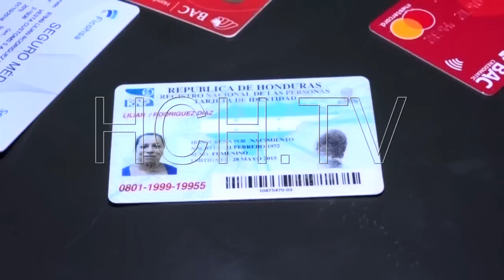Una persona muerta en accidente de camión y otros sucesos en TGU